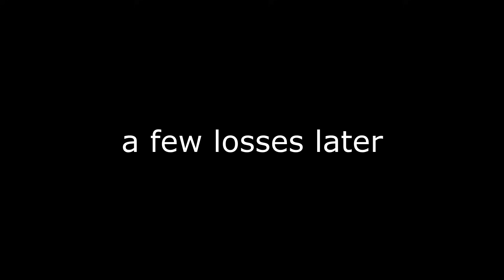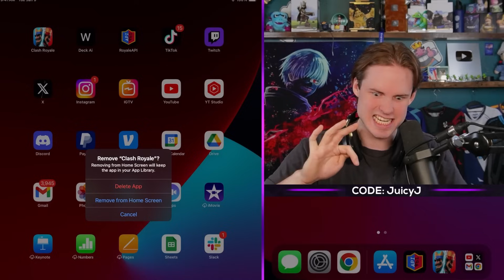I Unlocked Champions FOR FREE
the free to play series is seriously tough